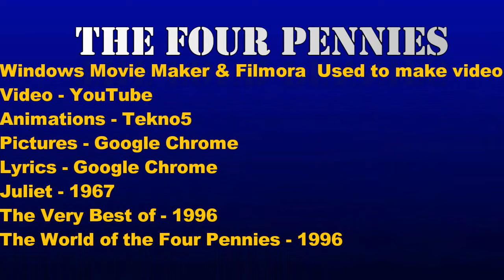29.) Four Pennies Juliet (with lyrics & tabs)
This song was popular & a #1 hit in 1964. I added the lyrics and guitar tabs and what year the albums were released.
Here's a link to my 32nd video of this song I made with the pitch lowered to -4.